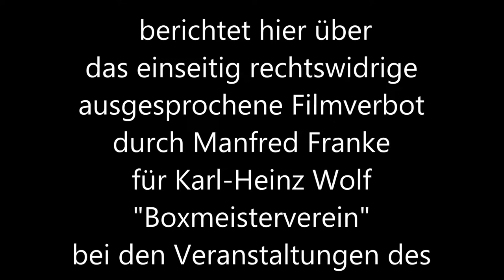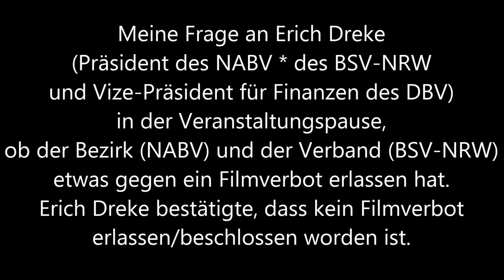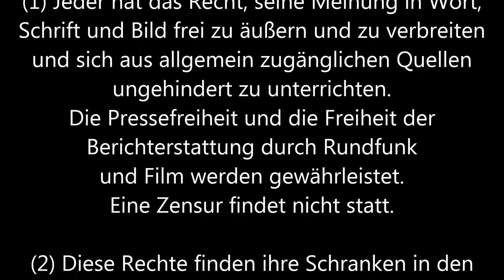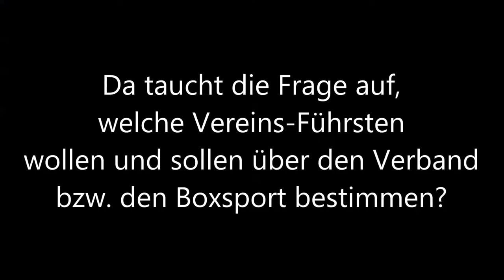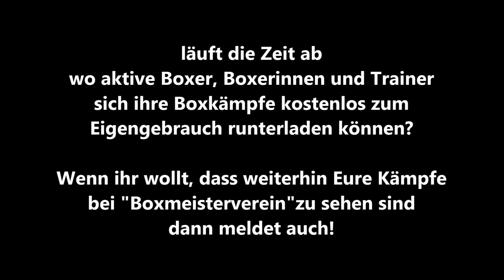TuS Gerresheim * Manfred Franke * Film 2 * 13.09.2013